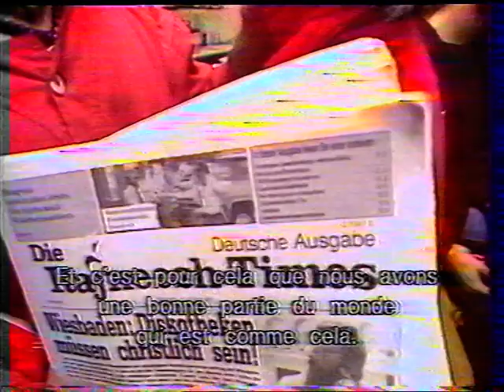Nina Hagen Ziggy Stardust @ Echo des Bananes, 1982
/ French TV / check for more Nina Hagen on my homepage or coming next / new videos added everyday from my own collection no copyright infringement intended : please contact me and I will remove immediately any litigious content, thank you. This account is not monetized, I don't intend to make money with it.